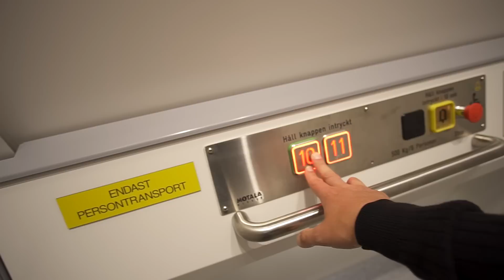Sweden, Stockholm, Råcksta, Funäsgatan 36, MOTALA HISSAR elevator - going down